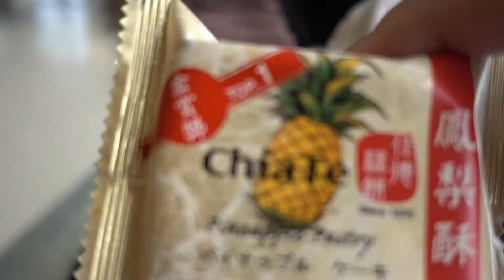Vlog 12 : Canada Niagra Fall (Winter) 加拿大尼亞加拉瀑布（冬天）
Have to test my new camera.
Drove to Niagra Fall 4Hrs
It -15 C , Freezing cold.
Winter just started. Eventually the water will freeze?